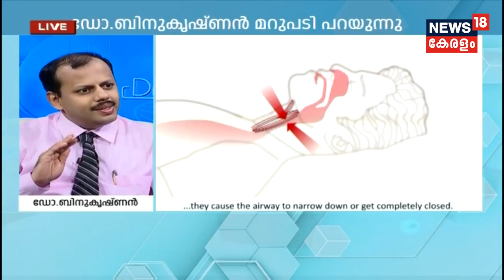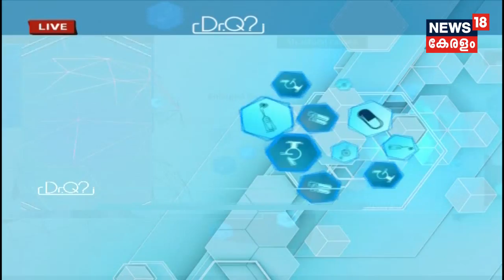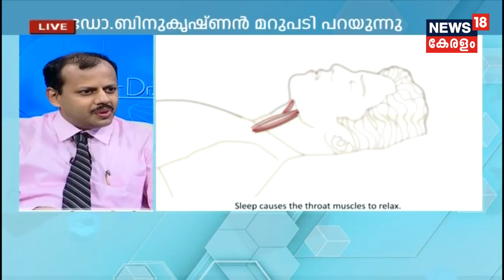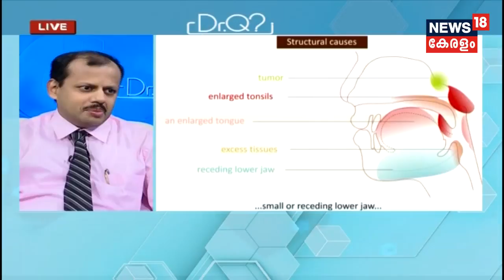Dr Q : കൂര്‍ക്കംവലിയും ആരോഗ്യ പ്രശ്‌നങ്ങളും | Snoring And Associated Health Risks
Watch Dr Q in which  Binu Krishnan speaks about Snoring and related health risks.